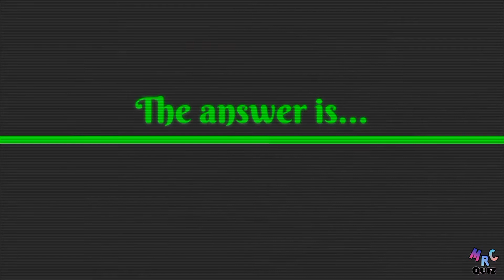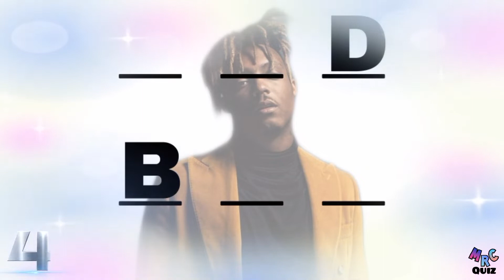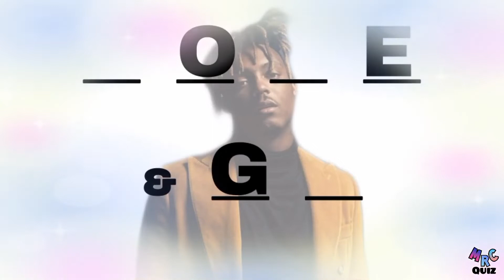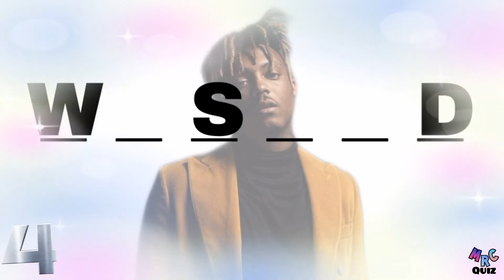JUICE WRLD QUIZ | Guess the Juice WRLD Songs | Missing Letters Challenge | Juice WRLD Trivia 2022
MISSING LETTERS QUIZ • Guess the JUICE WRLD Songs

There will be 20 Juice WRLD songs in this missing letters quiz. How many can you guess correctly before the time runs out?

If you have any request kindly leave it in the comments.